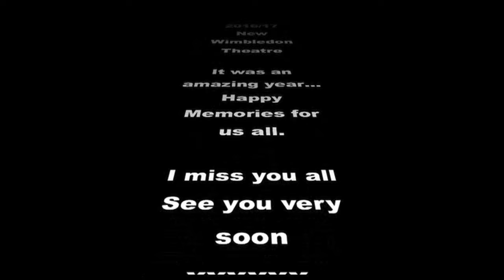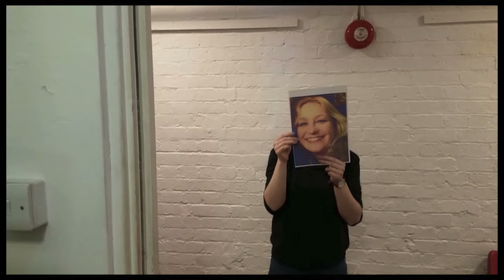Dick Whittington gives the greatest gift!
The Crew and Cast do our version of The Greatest Gift. It was a pleasure working with you all... HAPPY MEMORIES! :D Enjoy x